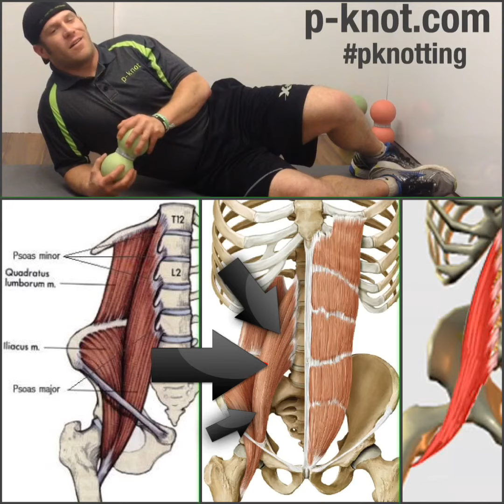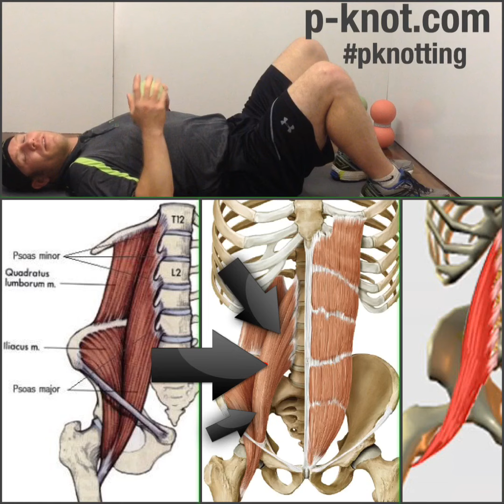The Psoas: cuddly but muscular. Failed Back Surgery? Or maybe you do a lot of sit-ups or sit all day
The Psoas: cuddly but muscular. Failed Back Surgery? Maybe you do a lot of sit-ups, or sit all day... This full video is a simple yet effective way to pknot the Psoas Major and Psoas Minor for back pain and knee pain.